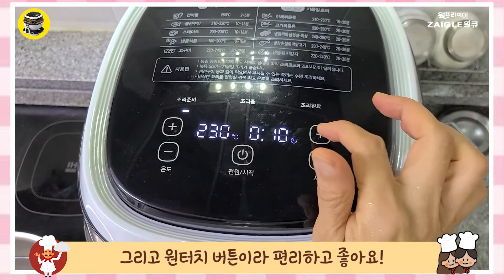[집콕말고 집쿡하자] 오리훈제 궁중떡볶이 레시피!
식재료를 뒤집어주는 웍프라이어 자이글 원큐로
[오늘의 요리!] #13.오리훈제 궁중떡볶이 레시피!